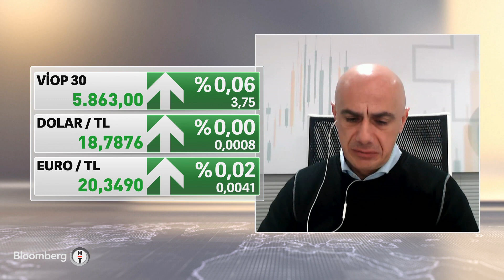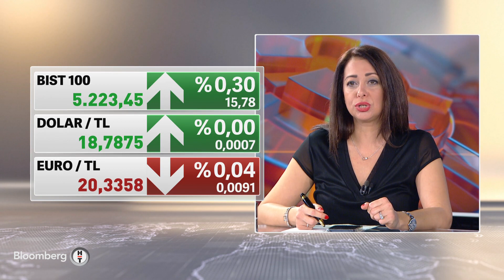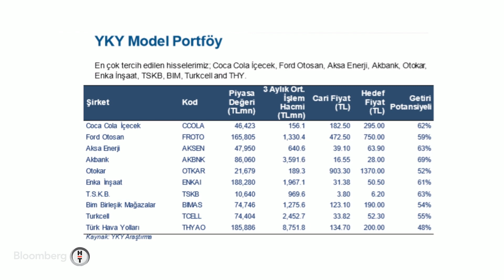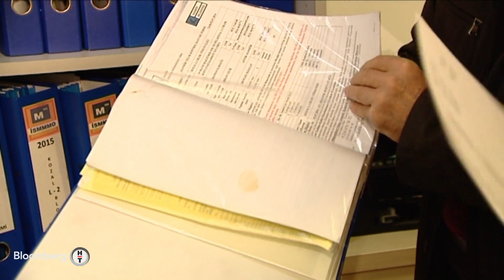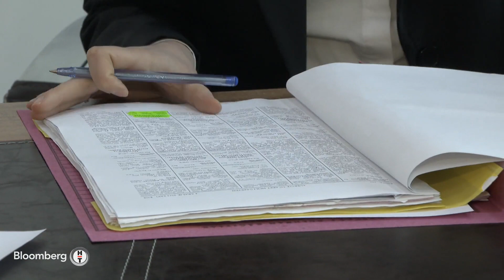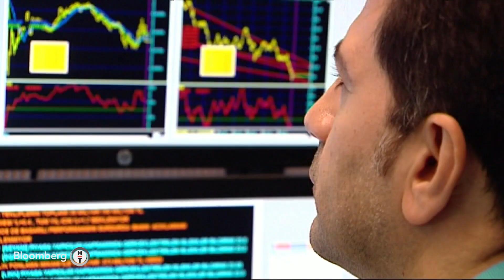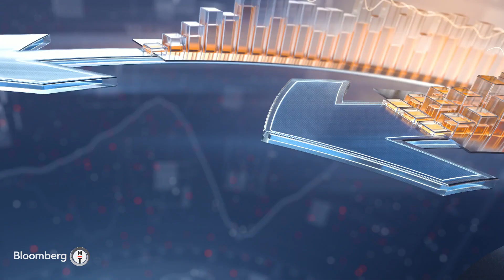Piyasa Masası - TÜİK: Konut Satışları Aralık'ta Yıllık Yüzde 8,2 Düşüşle 208 Bin Oldu | 17 Ocak 2023